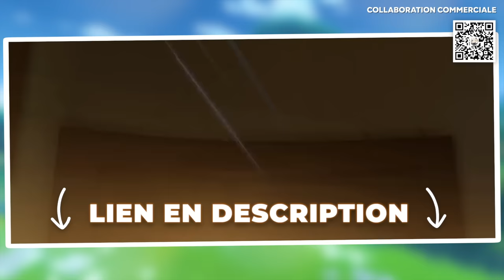24H DANS UNE MAISON SOUS-MARINE (c’est pas ce qu’on pensait)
24h dans une maison sous-marine ! Collaboration commerciale. Téléchargez Genshin Impact gratuitement sur iOS / Android / PC / PS4 / PS5 juste
Et retrouvez l’exposition « Aventure sans fin en Teyvat - Fontaine » au 5 rue Saint-Merri à Paris du 19/08 au 27/08.

Responsable de production : Solène CHUPIN
Chargé de production : Thibaut TROTIN

Réalisation : Yann GOY
Cadrage : Morgane VALAT, Yann GOY
Montage : Morgane VALAT
Miniature : Venosqe